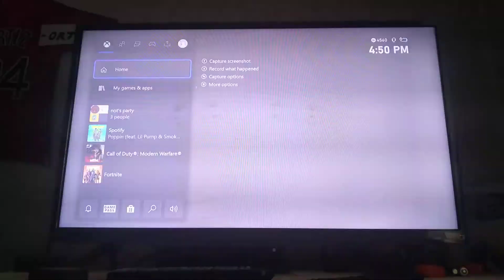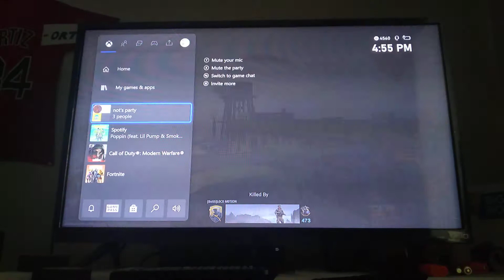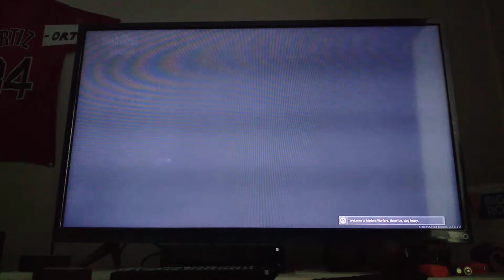Rebirth Island Gameplay, SO CLOSE TO WINNING UGH! (Feat. Ryan and BigBro)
Hey guys, in this video, me and the boys got really close to winning but a camper killed us
Have a great day 😀
Ryan's Ig: ryanxgaither
Ryan's TikTok: ryanxgaither